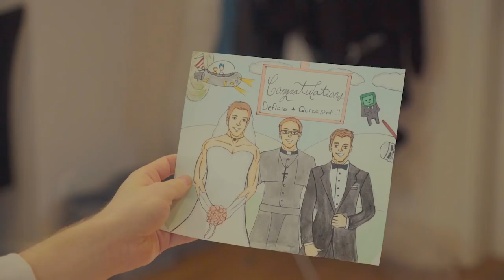EU LCS Polish Hotdogs On Sale Now!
A bet is a bet. Jankos delivers on his bet with Deficio to recreate the world renowned hotdog video. Enjoy!